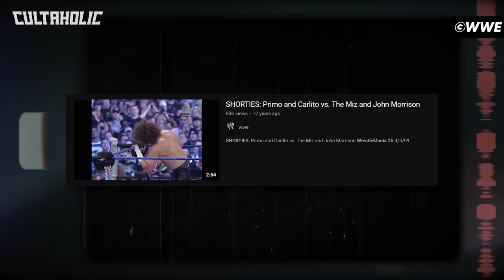EVERY Time A WWE Title Was Unified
From the WCW United States Championship and the WWF Intercontinental titles being unified at Survivor Series 2001 to Roman Reigns conquering Brock Lesnar at WrestleMania 38 to be crowned the Undisputed WWE Universal Champion, this is EVERY Time A WWE Title Was Unified.